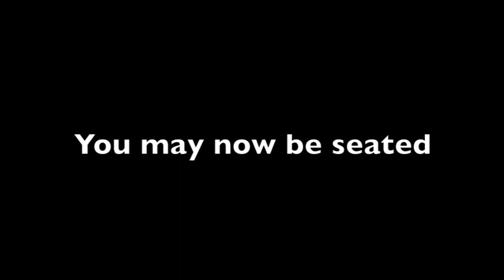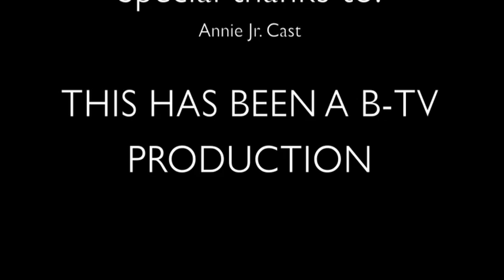B-TV Friday Morning Newscast 4 - 26 - 13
This is the Friday morning newscast for Batchelor Middle School for Friday, April 26, 2013.